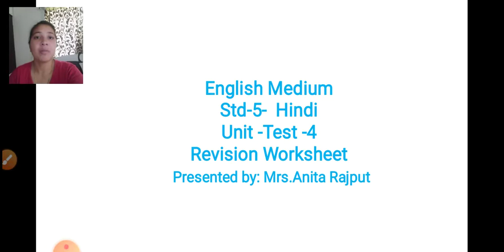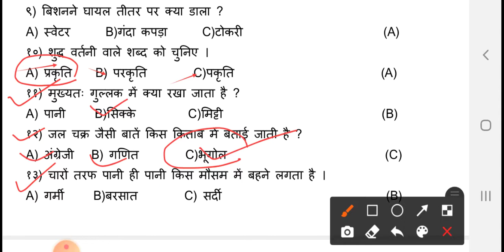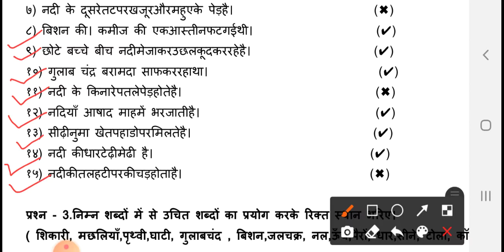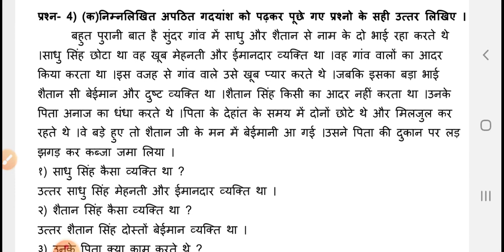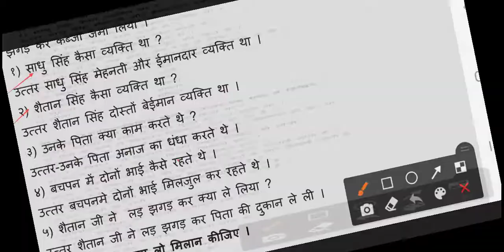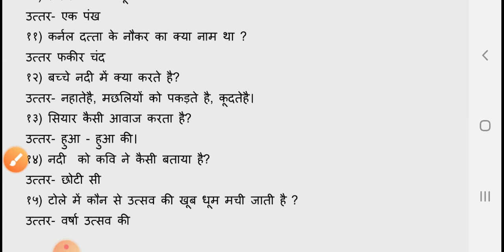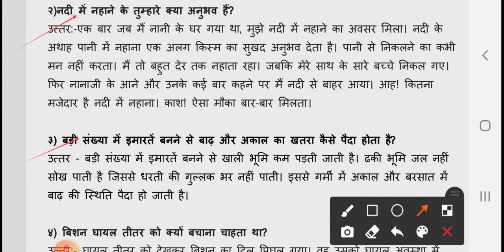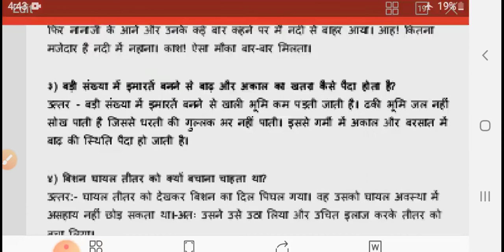EM (STD-5) HINDI UN (TEST-4) REVISION (WORKSHEET) 17/ 03/2021